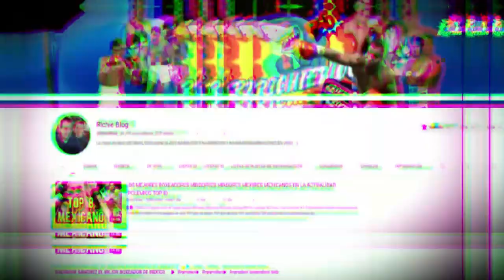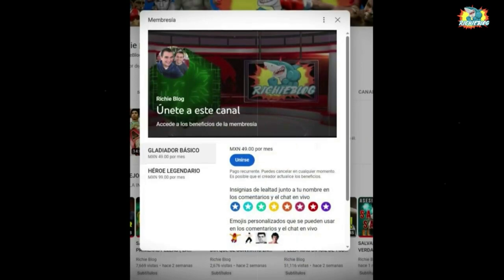🔥🥊 TOP 10 BOXEADORAS MAS HERMOSAS DEL PLANETA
Bienvenidos amigos y amigas de Richieblog a nuestro especial, nuestro top 10 de las boxeadoras más hermosas y talentosas del mundo.

La MEJOR pelea de BOX en los últimos 10 años 😲👌 (ANDRE BERTO VS VICTOR ORTIZ) Estilo mexicano 🇲🇽💥
LA PRIMERA GRAN PALIZA EN LA HISTORIA DEL BOXEO🥊EL ORIGEN DEL DEMPSEY ROLL (JACK DEMPSEY VS WILLARD)

00:00 Introducción
01:18 10. Svetlana Soluiánova Y Fátima Dudieva
02:39 9. Cecilia Comunales
03:32 8. Jessica Rakoczy y Frida Wallberg
04:49 7. Ina Menzer
05:26 6. Ebanie Bridges
06:16 5. Chris Namús
07:10 4. Chantelle Cameron y Jessica McCaskill
08:16 3. Diana Fernandez y Mia St. John
09:57 2. Mariana Juárez La Barbie y Laila Ali
11:50 1. Lauryn Eagle y Laura Serrano